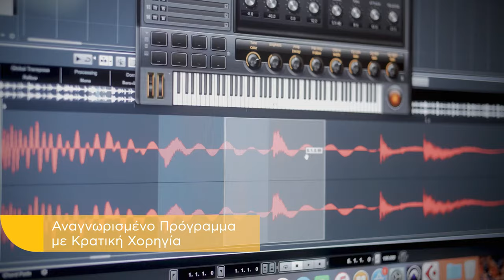Μουσική Τεχνολογία - Cyprus College 2021